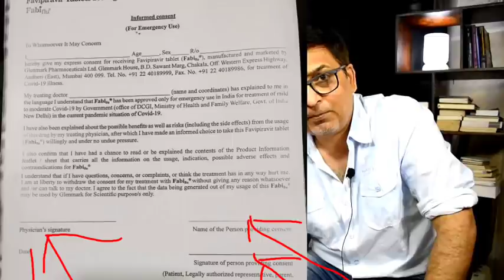करो ना के पेशेंट्स भूल के भी ये गलती ना करना.. कौन हैं जिम्मेदार.. इस करप्ट व्यवस्था क़ा